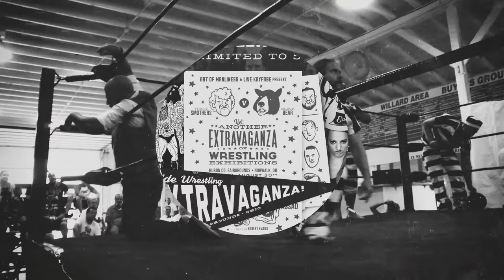Yet Another Extravaganza Sizzle Reel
It’s that time of year again! Olde Wrestling’s Yet Another Extravaganza! is being released on film for one and all!

Witness a Bear vs Tracy Smothers, Back somersaults, Ball and Chains, Banana Peels, Cottonbelly, Our Ragtime Band and So many Championship Belts!

Own a copy of the Extravaganza that flipped wigs, dropped jaws, and darn near caused fainting spells!

to purchase your copy today.